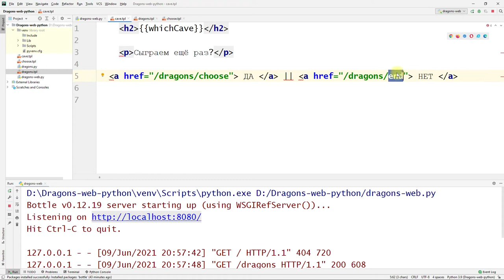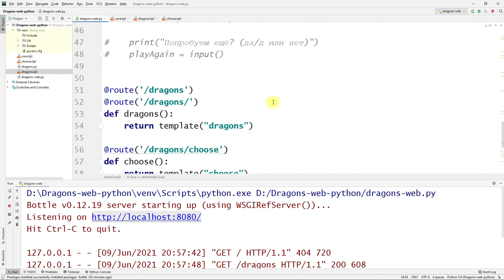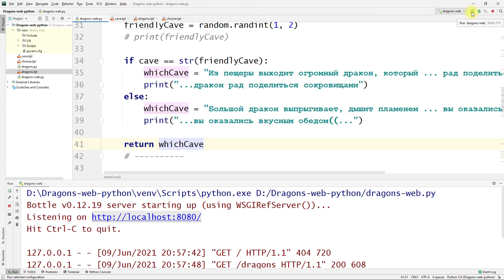Веб-игра "Царство драконов" на Python - часть 9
Определение пещеры с дружелюбным или злобным драконом и сравнение с выбором игрока

Создадим новую функцию с параметром cave(cave), которая будет отвечать за вывод веб-страницы с результатом выбора игрока. В этой функции будем вызывать функцию
checkCave(cave), которую тоже немного видоизменим.